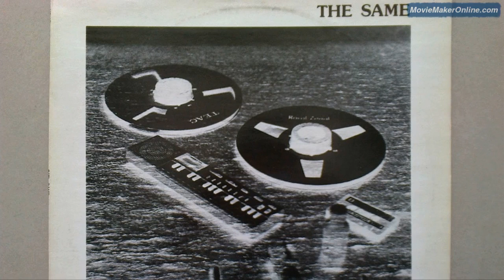The Same - Hot And Cold